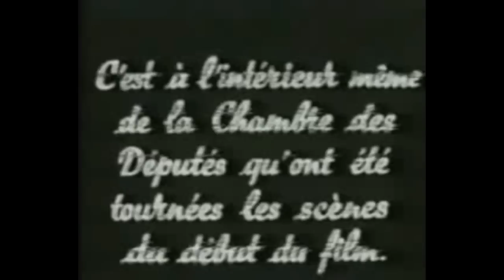Conspiration : Film Forces Occultes (1/4)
Moyen métrage de propagande antimaçonnique tournée en 1943 sous le régime de Vichy.